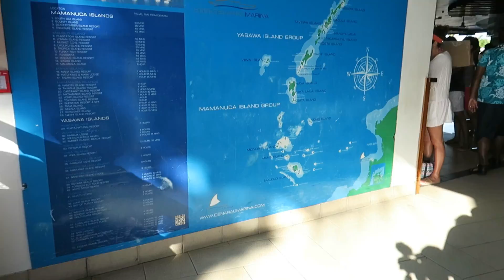South Seas Cruise Last Day In Fiji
A day trip to South Sea Island is an easy 30 minute ferry ride from Denarau Marina with South Sea Cruises. The close location to Denarau means that you can make the most of the day lazing on the beach, snorkelling, diving and enjoying the myriad of activities on offer.

It may be small in size, but there is plenty to keep you entertained. The hardest part is choosing what to do first! There is a salt water swimming pool and non-motorized water sports equipment available free of charge, including kayaking and sailing.